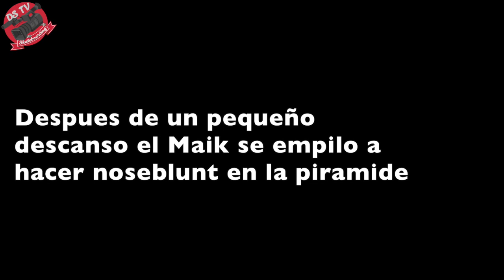ME SALIO UNA NUEVA!! - DSTV